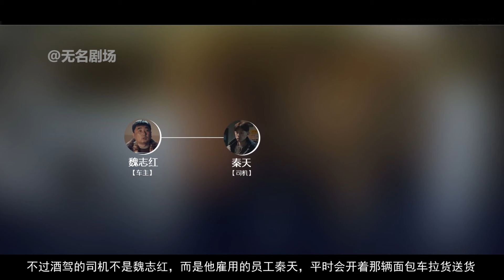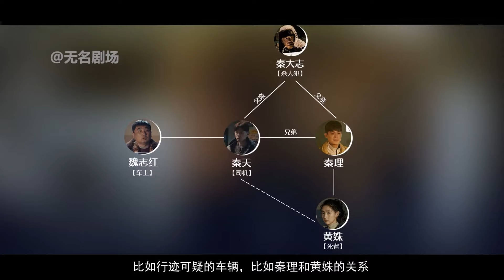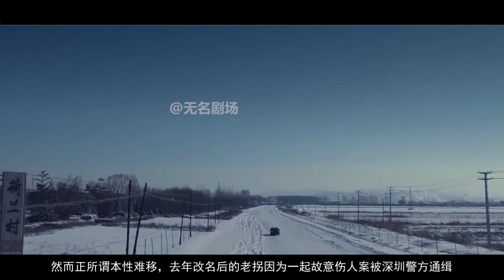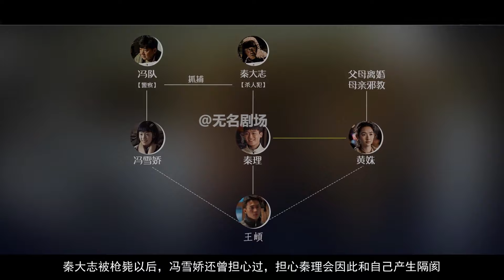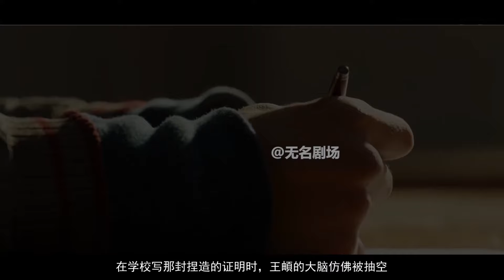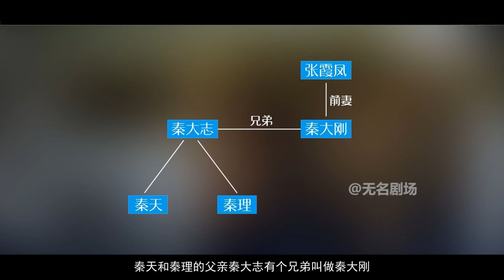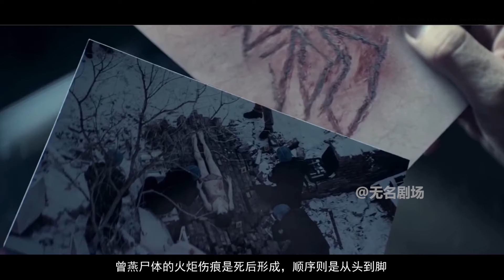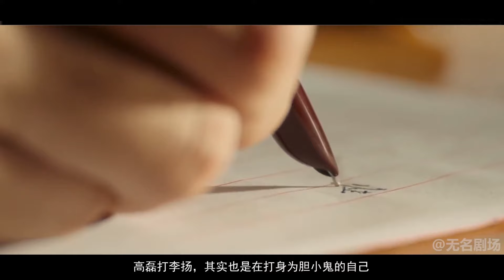一口氣看完懸疑劇《膽小鬼》！全員膽小鬼，備好降壓藥，全程高血壓！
2001年冬，十八岁少女黄姝遇害，全身赤裸被弃于一幢烂尾楼前的雪坑。大雪覆盖了胴体也掩盖了重要线索，作案手法和动机成迷。十年后，又一具少女遗体被剥光衣服丢进雪坑，作案手段完全复刻，可昔日重大嫌疑人却早已去世，追查此案的老刑警冯国金再次坠入迷雾。随着尘封旧案重见天日，一段深埋在四个少男少女间的残酷青春往事浮出水面 。